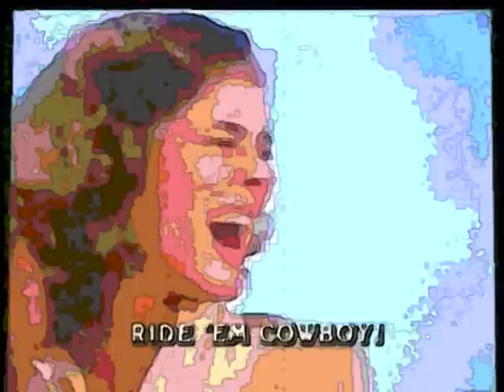FRANK ZAPPA -- WHIPPING POST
DEVOLUTION.